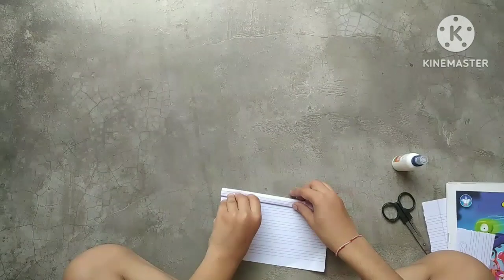Make a Paper Web shooter। कागज से पेपर वेब शूटर बनाये। Creative art। Anjana art& craft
art creative art# paper craft# YouTube# viralvideo